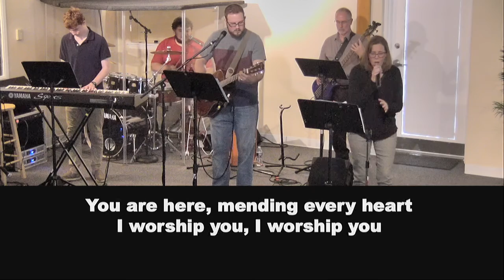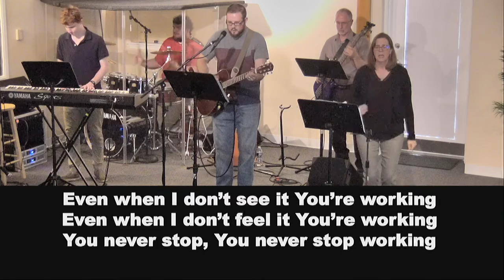Waymaker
CCC Worship - Waymaker